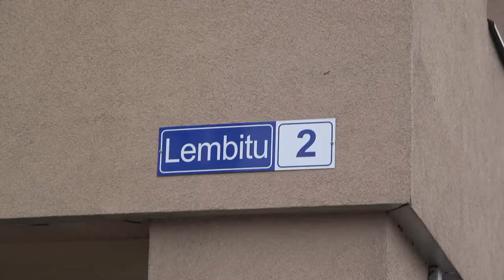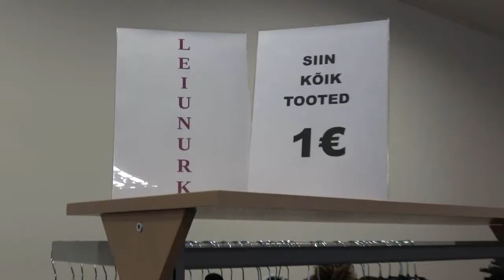USA Today Võru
Võrus Lembitu 2a majas asub väike hubane riidekauplus, kus müügil uued ning vähekasutatud riided Ameerikast. Kauplus avati 29. oktoobril 2019.